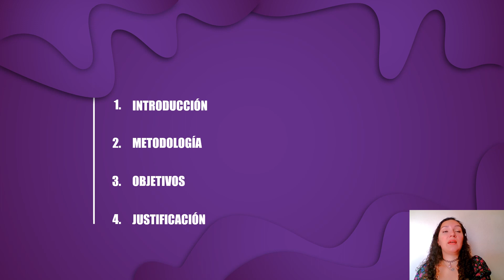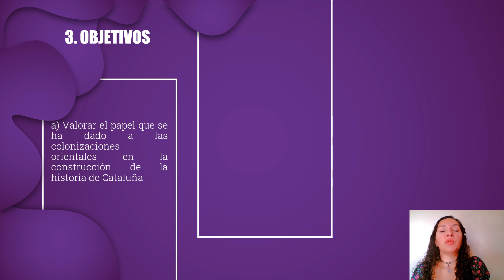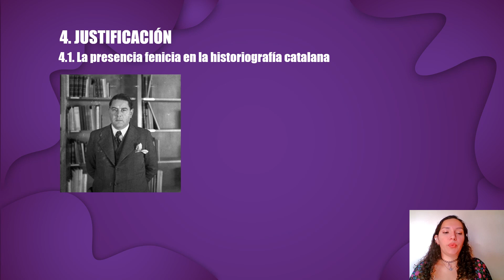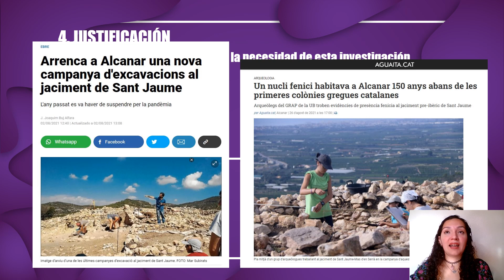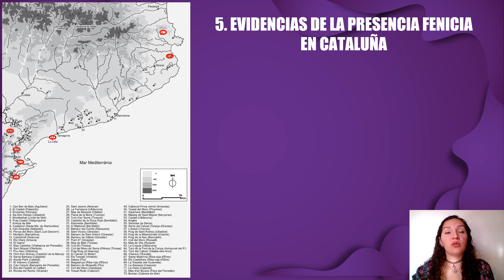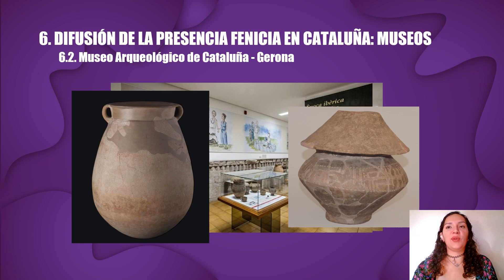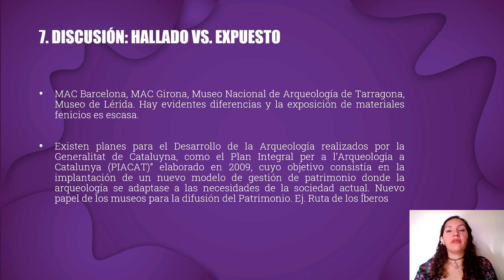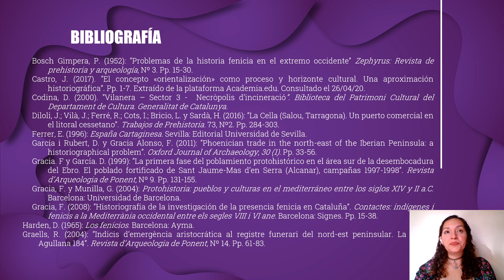Arqueología Fenicia en Cataluña: problemas de identidad y políticas culturales.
Arqueología Fenicia en Cataluña: problemas de identidad y políticas culturales. El tratamiento de la presencia fenicia y de las colonizaciones mediterráneas a través de la difusión, de Amalia Tirado González.

El presente trabajo consiste en un estudio crítico, a través de un recorrido historiográfico, de las investigaciones realizadas en el ámbito de la Arqueología Fenicia en Cataluña desde principios del siglo XX a la actualidad. Además, se realizará un análisis donde se pondrán en relación yacimientos arqueológicos donde han aparecido materiales propiamente fenicios o con características fenicias para realizar un análisis comparativo respecto a su difusión en los museos.

EN:
This report consists of a critical study, through a historiographical overview, of the research carried out in the field of Phoenician archaeology in Catalonia from the beginning of the 20th century to the present day. In addition, an analysis will be made of archaeological sites where Phoenician materials or materials with Phoenician characteristics have been found in order to carry out a comparative analysis with respect to their diffusion in museums.